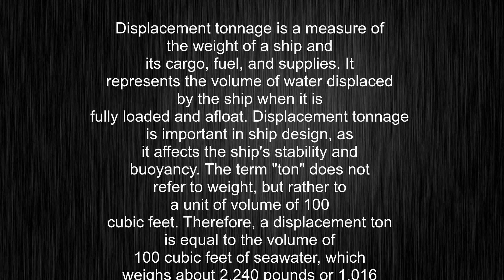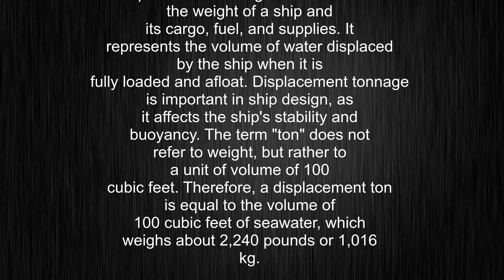What's the meaning of "displacement ton", How to pronounce displacement ton?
This video tells you what "displacement ton" means, how to pronounce it, provides a pronunciation guide and an accurate definition.
00:00 Pronunciation
00:25 Meaning

- What is the meaning of displacement ton
- How to say displacement ton
- What is the definition of displacement ton
- How to pronounce displacement ton

Visit our free audio/video dictionary tutorial to learn how to correctly pronounce words/names and to learn their meanings, definitions, just like displacement ton definition and meaning in Merriam-Webster, displacement ton definition and meaning in Collins English Dictionary, displacement ton definition and meaning in The Oxford English Dictionary, displacement ton definition and meaning in Longman Dictionary of Contemporary English, displacement ton definition and meaning in Cambridge Advanced Learner's Dictionary, and more.